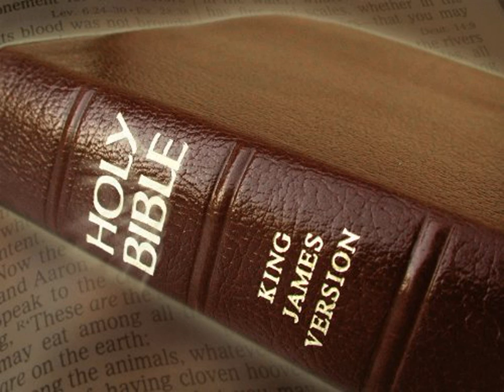King James Version Bible Audiobook Book of Genesis Chapter 34